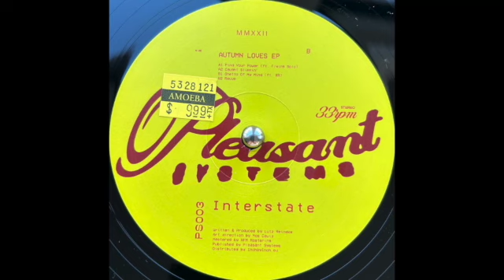Interstate - Ghetto Of Mind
2022 Germany